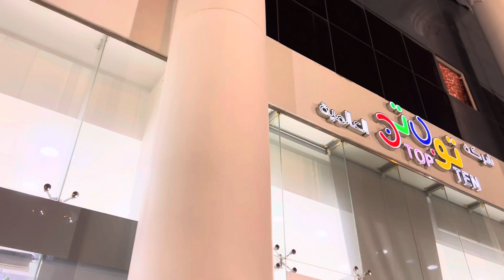Top ten shopping mall/Riyadh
this is a great shopping in riyadh, cheap price and good quality shoes,clothing and many more item..price start 13sr including tax#riyadhshopping